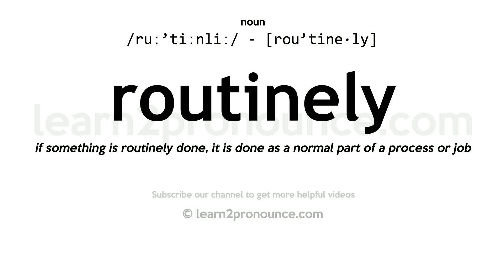Pronunciation of Routinely | Definition of Routinely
Routinely pronunciation | How to pronounce Routinely in English?
/ruː`tiːnliː/
Meaning of Routinely | What is Routinely?
if something is routinely done, it is done as a normal part of a process or job
What is Routinely | Routinely meaning and definition?